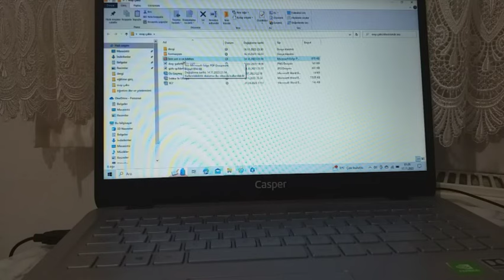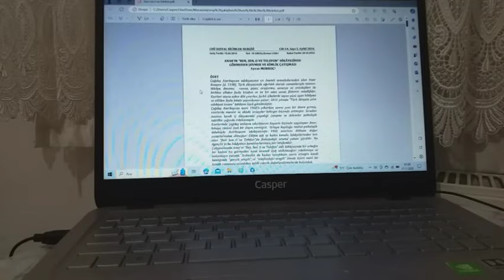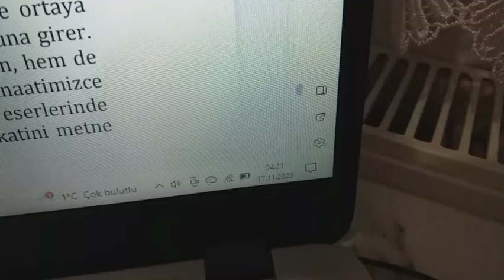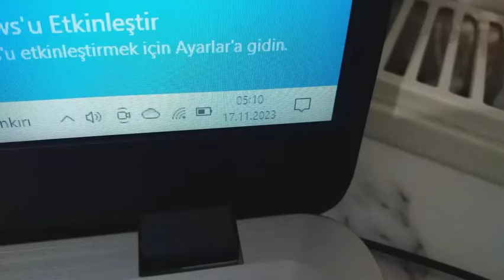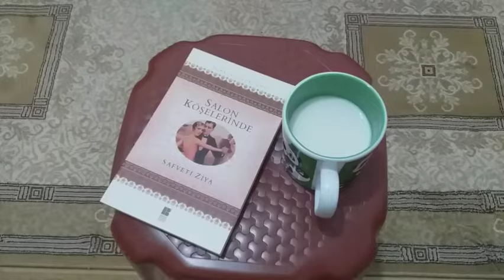Gülse Birsel'in günlük rutinini deniyorum/💛🧈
Edindiğim Kaynaklar: Masa Dergisi Gamze İyem _ Gülse Birsel röportajı.

Deniz Alphan ve Hülya Ekşigil İle Yemek Sohbetleri Podcast.